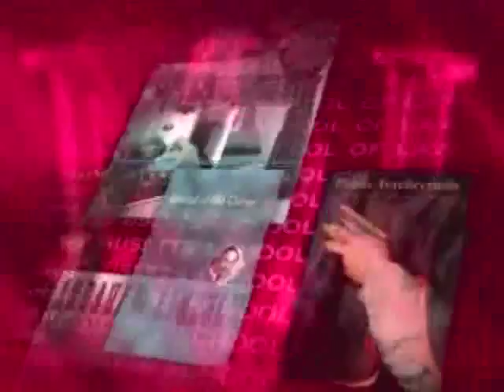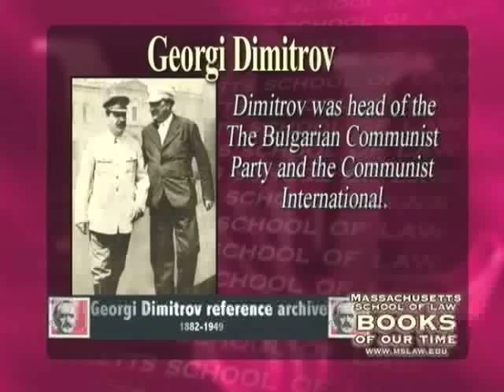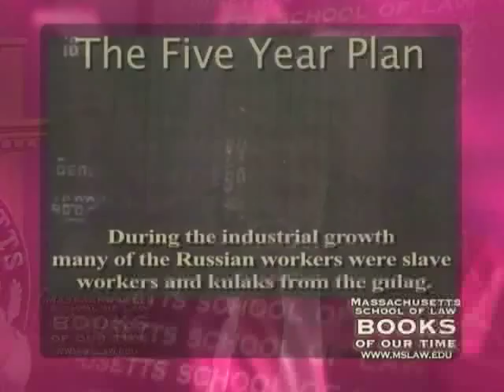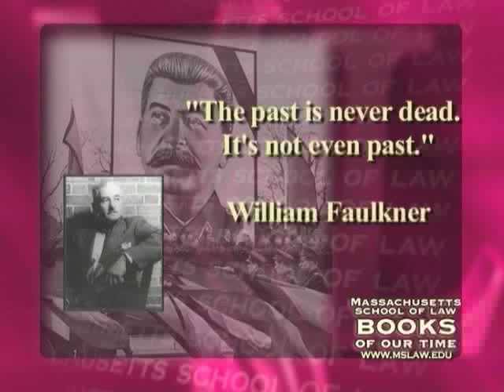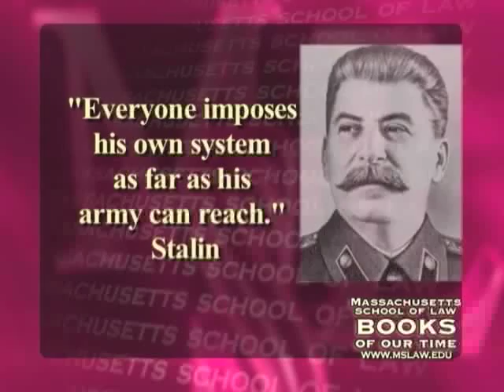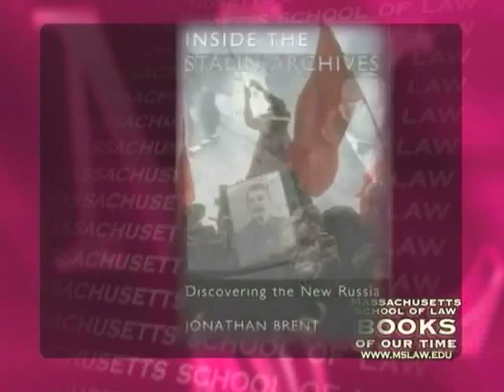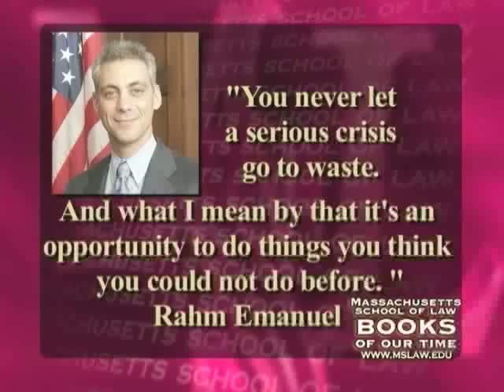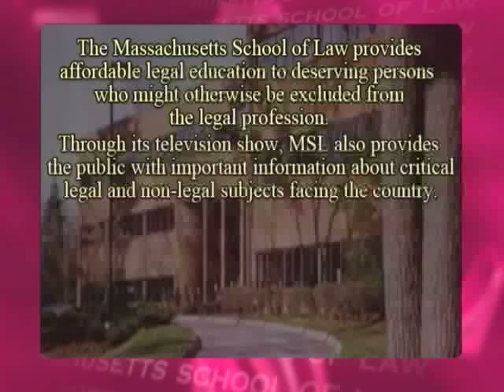Inside The Stalin Archives: The Secrets of The Great Terror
Why is Stalin, a leader responsible for the deaths of millions of his countrymen, still a revered and popular figure in Russia today? Jonathan Brent takes us on a fascinating tour of Stalin's private papers.

Stalin's own library reveals his hatred of Trotsky and his fascination with Lenin.  Brent discusses how Stalin used the assassination of Sergei Kirov to launch the great purge, the ways in which the great terror infected every aspect of society, how Stalin destroyed the church and every other element of a civil society and even controlled who his closest friends and confidants would marry.

In this presentation of The Massachusetts School of Law's program, Books of Our Times, Dean Lawrence R. Velvel interviews Jonathan Brent on his book, Inside the Stalin Archives: Discovering the New Russia.

Mr. Brent is the director of YIVO Institute and founder of the Yale University Press's distinguished Annals of Communism series.